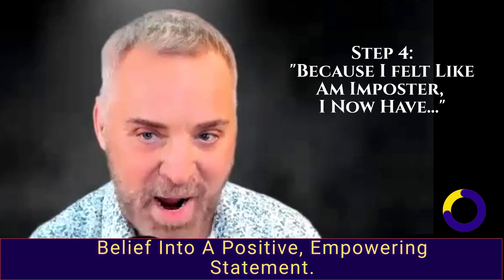4 Steps To Overcoming Imposter Syndrome... Now!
Do you have trouble owning your success?
People with Impostor Syndrome have trouble owning their accomplishments. They often live in constant fear of being exposed as a fraud. Paradoxically the people who struggle the most with Impostor Syndrome are often high achievers.

Unified meaning is the one monolithic difference between mediocrity and greatness for all individuals and companies. Today more than ever, it is time to upgrade your leadership. Find out how you can hire Dov Baron, the Actualizer, as a speaker or strategist for yourself or your organization, DovBaron.com Discover how to tap into the Anatomy of Meaning can actualize your business, culture, Leadership and tribe DovBaron.com "Those Who Control Meaning for the Tribe, Also Control the Movement of That Tribe"